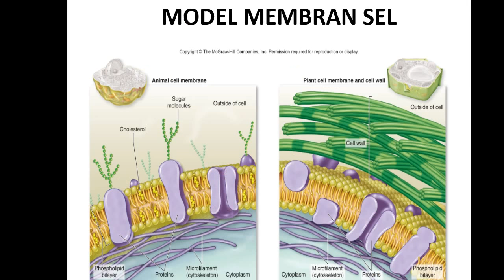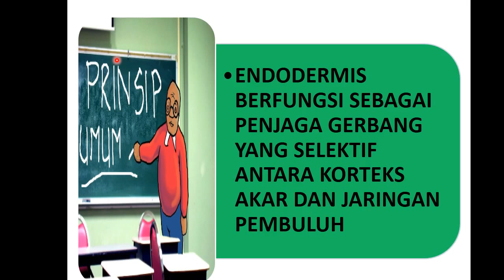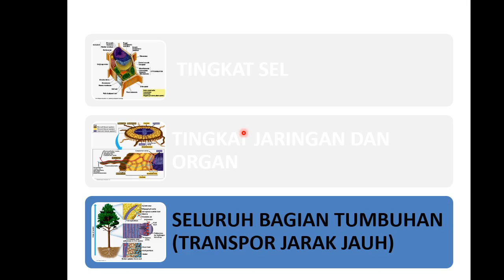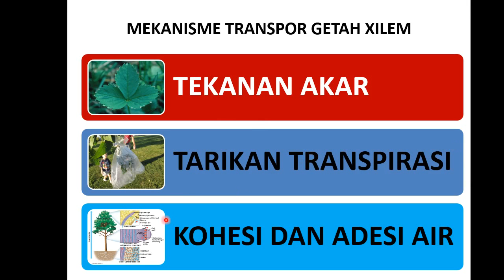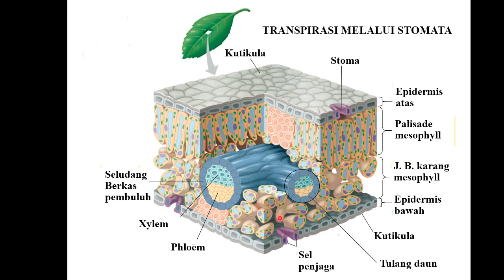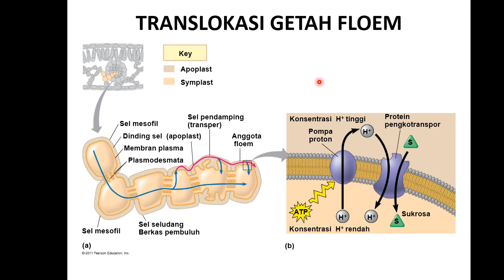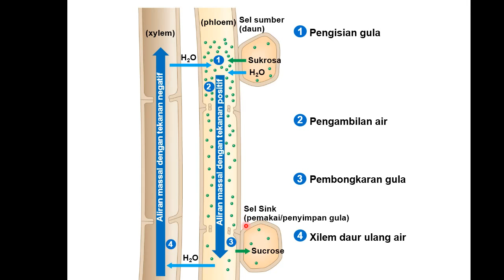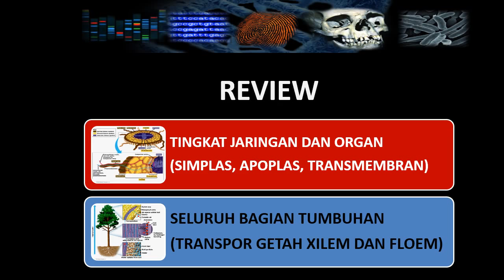TRANSPOR PADA TUMBUHAN PART 2 - DIRGA BIOLOGY CHANNEL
TRANSPOR TINGKAT JARINGAN TUMBUHAN MEMBAHAS RUTE SIMPLAS, RUTE APOPLAS, DAN RUTE TRANSMEMBRAN. MEMBAHAS PENTINGNYA PITA KASPARI PADA ENDODERMIS AKAR TUMBUHAN, TRANSPOR GETAH XILEM, TRANSPOR GETAH FLOEM